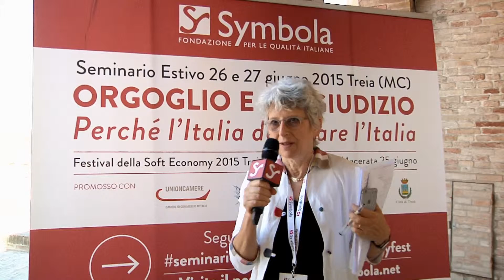Federica Ottone - Festival della Softeconomy 2015